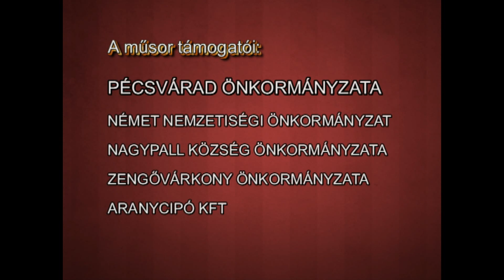Pécsváradi Városi Televízió 2022.12.20.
Az általános iskola negyedik osztályos tanulóinak karácsonyi műsora